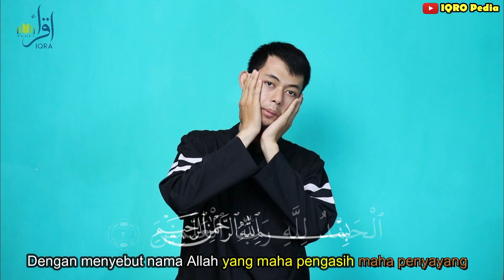Al Fatihah Askar Kauny